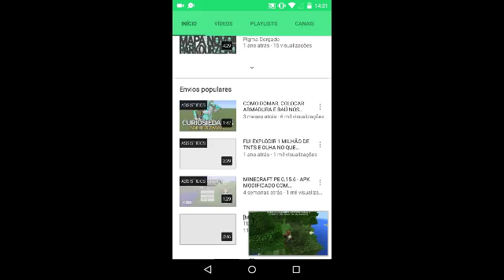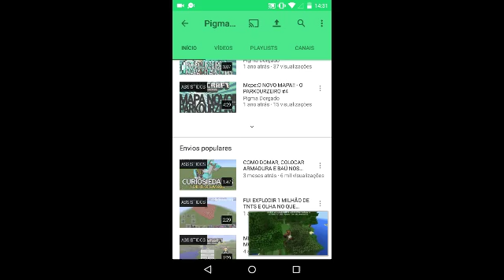REVIEW DA NOVA ATUALIZAÇÃO DO YOUTUBE MOBILE!!